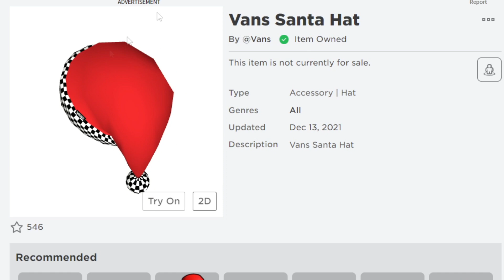LUXUSNÍ VÁNOČNÍ VANS PŘEDMĚTY ZADARMO 🎄 [HOLIDAY] Vans World - ROBLOX | tNo